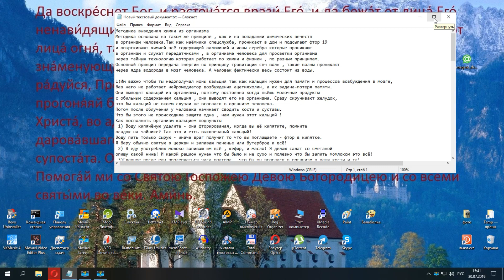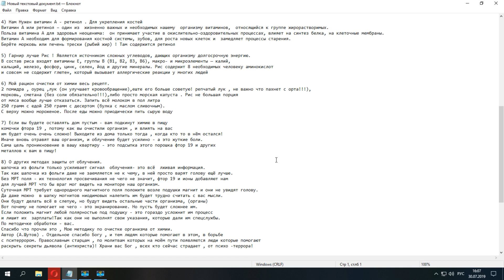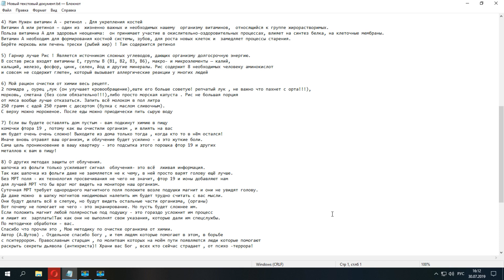Пситеррор Методика очистки организма от химии А Шутов